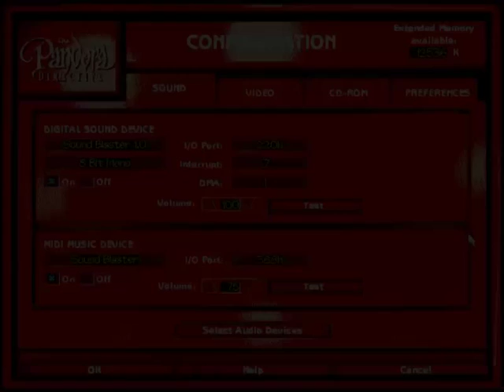Let's Play - Tex Murphy - Pandora Directive - 1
Like all Tex Murphy games, The Pandora Directive takes place in post-World War III San Francisco in April 2043. After the devastating events of WWIII, many major cities have been rebuilt (as is the case with New San Francisco), though certain areas still remain as they were before the war (as in Old San Francisco). WWIII also left another mark on the world: the formation of two classes of citizens. Specifically, the Mutants and the Norms. After the events of Under a Killing Moon, tensions between the two groups have begun to diminish. The end to the Crusade for Genetic Purity was a turning point in the relations between Mutants and -Norms-.